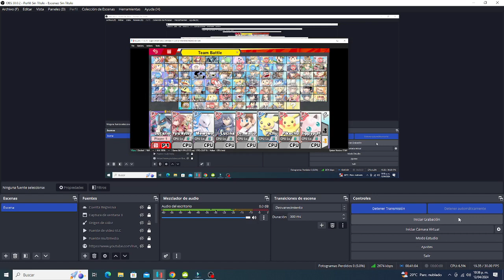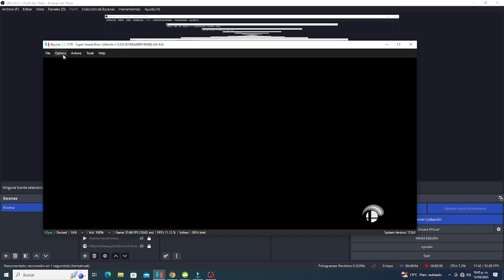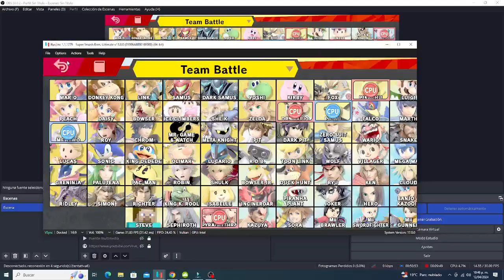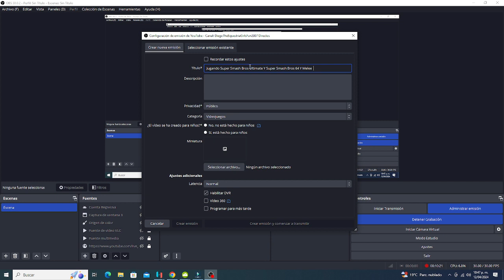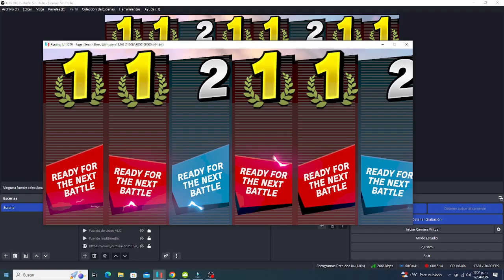Super Smash Bros Ultimate - Stock Battle - Team Battle 6 VS 2